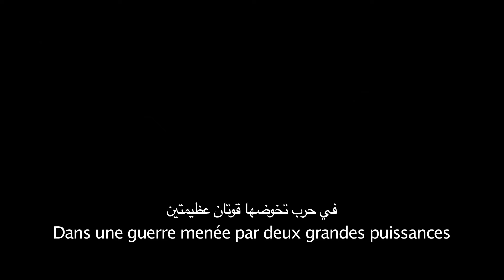The Huntsman Winter’s War – Global Trailer (Universal Pictures)